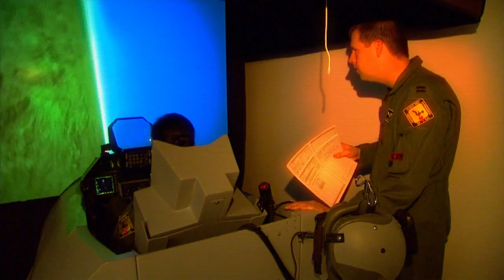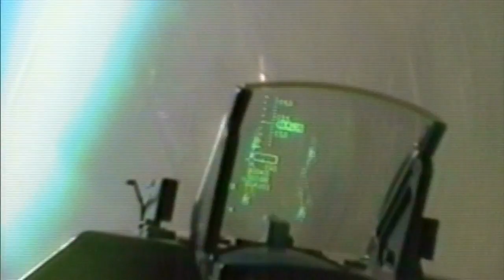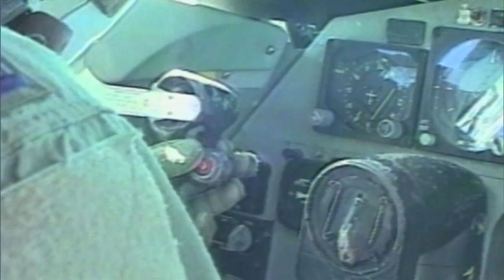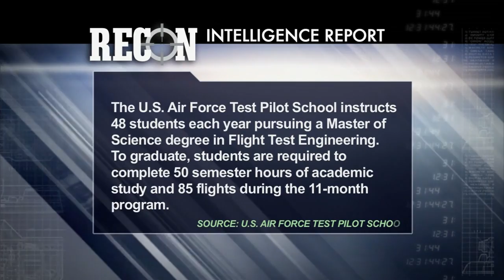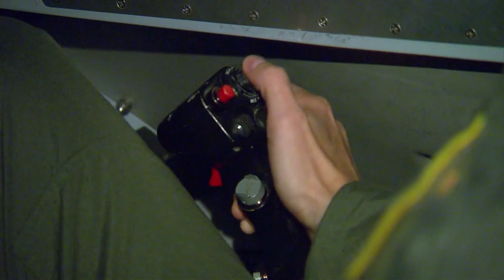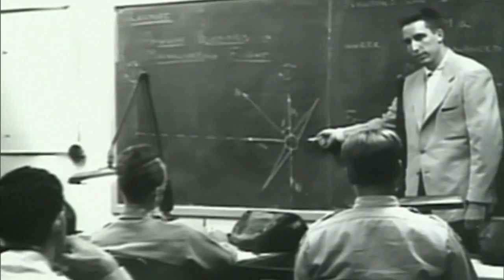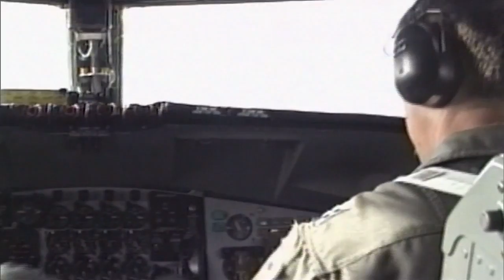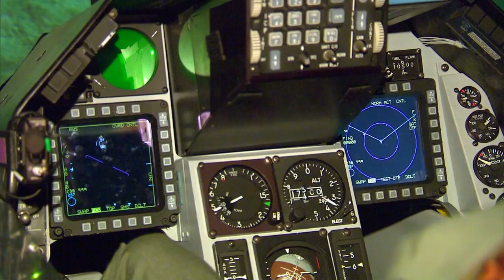Strike Package Documentary on Air Force Fighter Pilot training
The U.S. Air Force has to stay on the cutting edge of skill and technology to maintain the ability to dominate threats to America's air superiority.